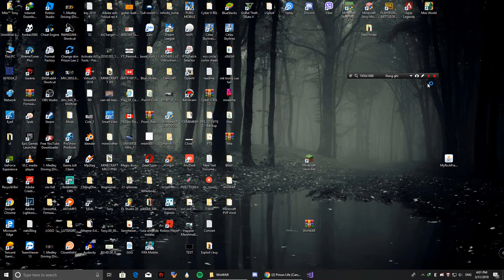WINWAR winning the war!|Level 6,loadstring,Httpget,object and more !!!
-IGNORE THIS IDIOT-
TypicalModder
SynapseX
Synapse X
Best Hack!
money
forces
aimbot
vehicle
simulator
unlimited money
assassin aimbot
assassin godly knife
roblox scripts
cri cri
nomorehacking
vengefulprogram
vengefulextras
phantom
roblox admin jailbreak
greenlegoscats123
top
synapse x
3dsboy08
typicalmodders
jolly
jollyz
citizen
executor
roblox jailbreak exploit
scripting
fe,lua-multi
roblox exploit
roblox fe exploit
roblox btools
roblox hack,
roblox hacker,